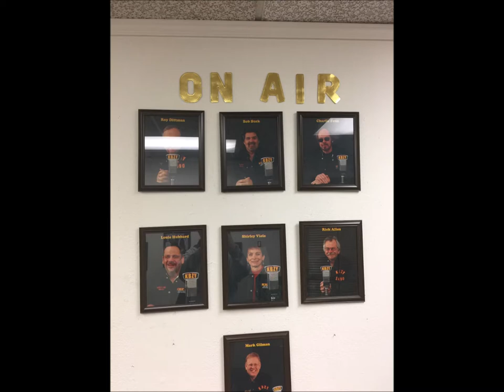OJW: weight-control Radio Ad KBZY for Office in Salem OR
I like this ad because the announcers voice is very welcoming.  The message sounds sincere and is very simple and inviting.